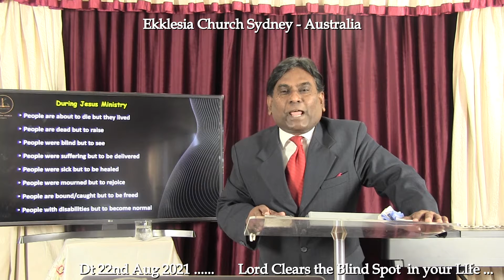22nd Aug 2021 : 4 mts msg clip - " The Lord will clear your Blind spot "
Join us Live at Ekklesia Church Sydney - Australia  Every Sunday @ 11:15am
Ekklesia Church Sydney - Australia
A 4 minute Clip From Msg on 22nd Aug 2021
" The Lord will clear your Blind spot "
May the Bless you by Clearing your blind spots in your life.